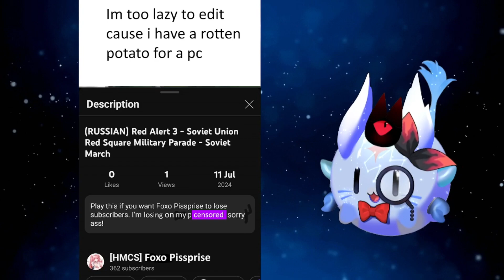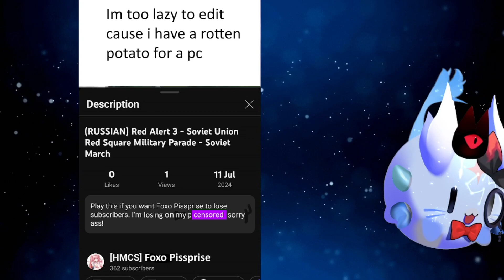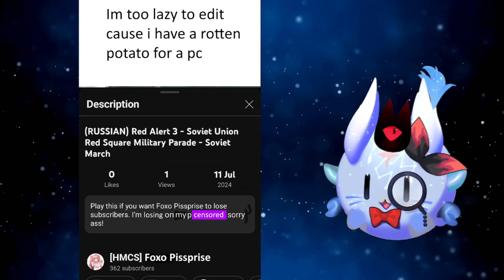Mr Foxo Pissprise Just Cant Shut Up For 5 seconds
So my weird stalker gremlin creature thing just cant learn to stop talking so instead of him using that name against me im just gonna start calling him that so show that name holds no power over me cause i am Wisp Enty your lovable idiot with 2 braincells who is always trying to improve my streams and content so you guys are entertained. This is just a short video dunking on howard before i start to record my proper content